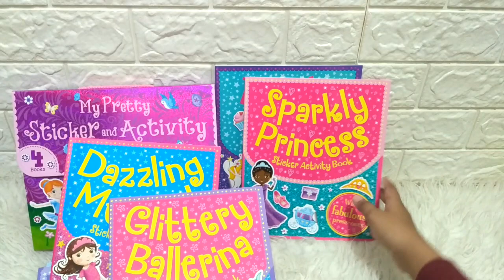My Pretty Sticker and Activity Fun Pack with 4 Books and Over 1000 Sticker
STC-BOX-PRETTY